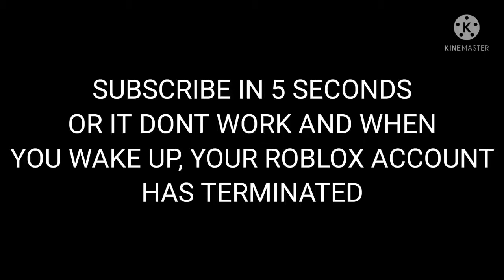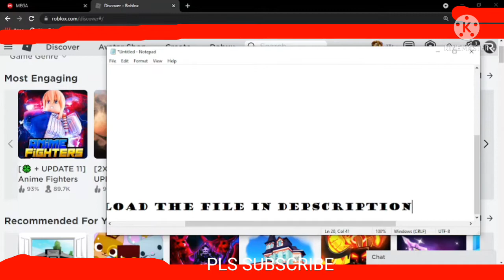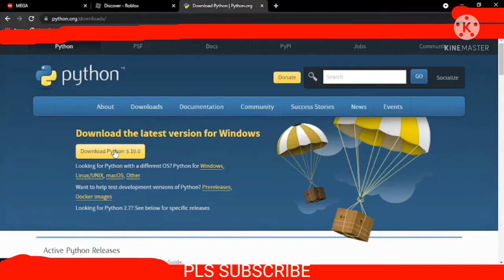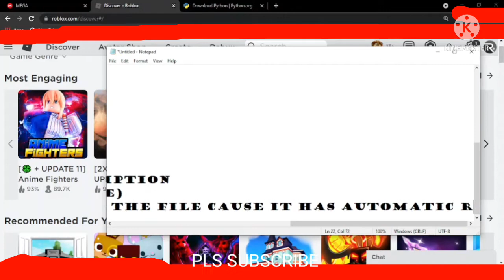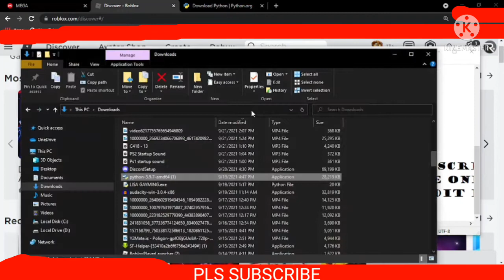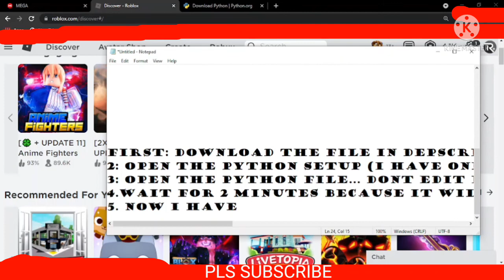HOW TO GET FREE ROBUX 2021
tags (igrone):

free robux
python
python robux
robux generator
robux 1.4K